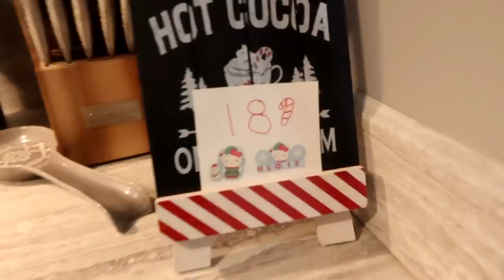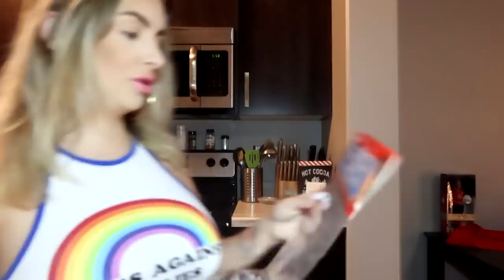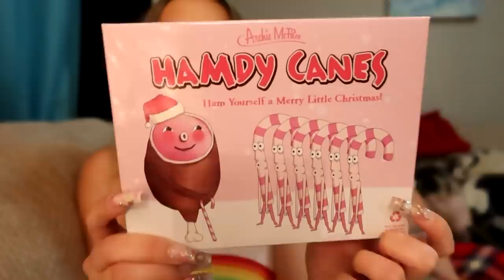WORST Flavored Candy Canes.... WHY?!